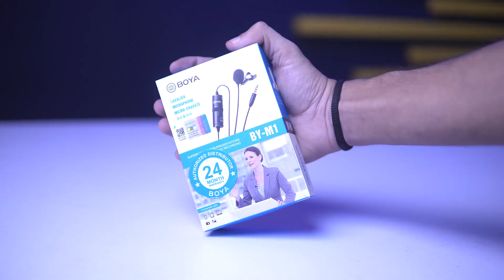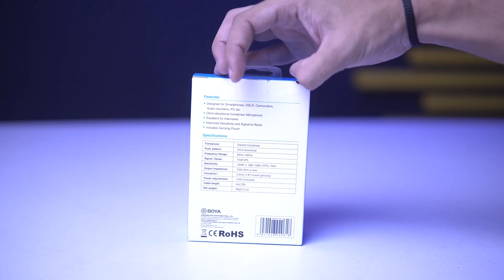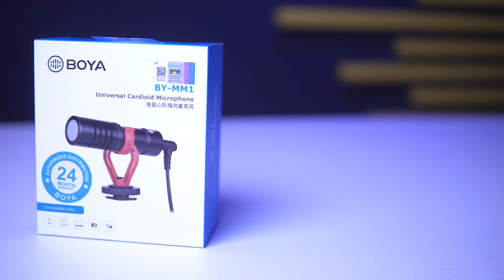BOYA Mics Unboxing Testing And Review By Daddu Charger Gaming Store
【０３１１－５２２６６８２】